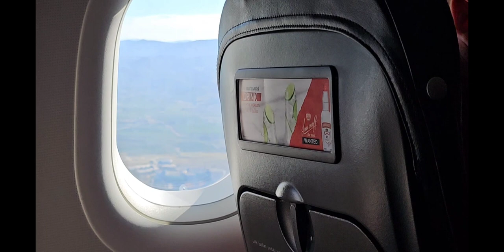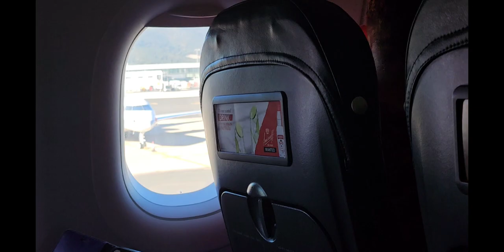Travel to Spain with me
Or search Ravens Ramblings on:
Amazon Music, Audible, iTunes, Spotify, Google Podcasts, Anchor.fm, Breaker

If you have enjoyed my content and would like to buy me a Green Tea, you can do that here:

And just to add, I get nothing in return for these codes so please just use and enjoy the discounts my beautiful Ravens!

M.Raven 🖤